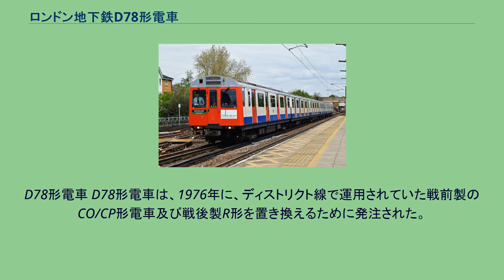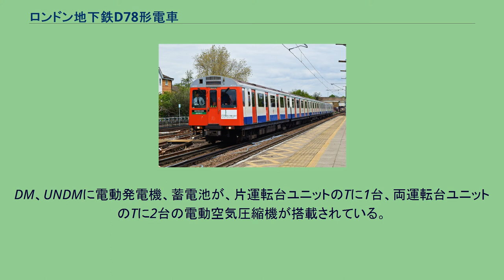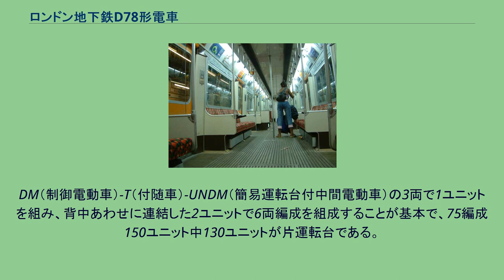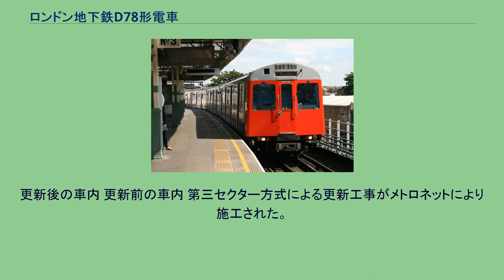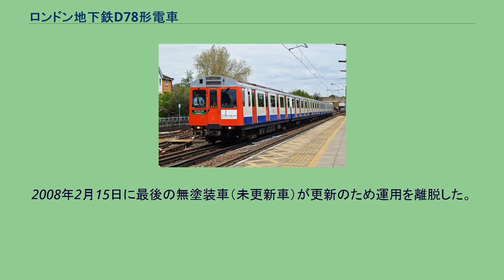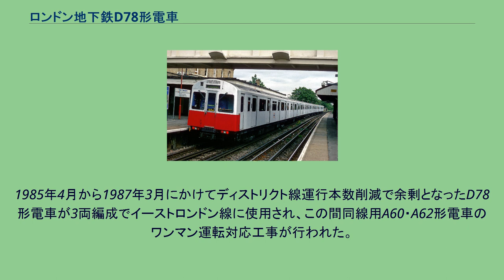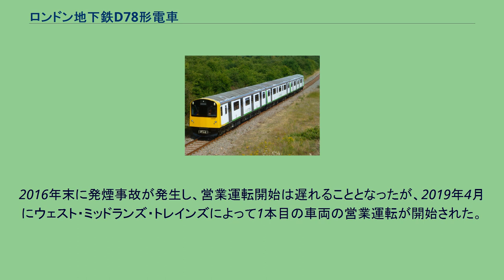ロンドン地下鉄D78形電車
ロンドン地下鉄D78形電車 (London Underground D78 Stock) は1979年にロンドン地下鉄のディストリクト線用として製造された電車。
ロンドン地下鉄の2種類ある車両寸法のうち、大きいほうの車両群に属する。
2017年にロンドン地下鉄での営業運転を終了したが、一部は「D-Train」のシリーズ名のもと気動車などに改造された。
D78形電車 D78形電車は、1976年に、ディストリクト線で運用されていた戦前製のCO/CP形電車及び戦後製R形を置き換えるために発注された。
形式名の「D」は運用路線であるディストリクト線 (District Line) の頭文字である。
バーミンガムのメトロ・キャメル社(現アルストム)で、6両編成75編成が1980年から1983年にかけて製造され、ディストリクト線に投入されている。
7両編成だったCO/CP形・R形を6両編成で置き換えるため、D78形の車体は従来車に比較して大型化されている。
2017年までにS形電車に置き換えられ、4月21日に営業運転を終了。
5月7日のフェアウェルツアーをもって、全車両が営業運用を離脱した。
更新前（1997年） 18m級車体、幅1067mmの片開き4扉の車体を持つ。
2つの扉が戸袋を共有するように開くことが特徴。
更新工事前はアルミ無塗装だったが、更新工事後はロンドン地下鉄標準の赤青白の3色に塗装されている。
製造時はロンドン地下鉄の乗客が2000年の65%程度であったため、片開き扉が採用されたと言われている。
扉間5人、車端部3人掛けのロングシートを基本とするが、車両中央部に4人掛けボックスシート2組と1人掛け線路方向配置シート4脚が設置されている。
すべての窓は固定窓とされ、強制換気装置が設置されていた。
DM、UNDMに電動発電機、蓄電池が、片運転台ユニットのTに1台、両運転台ユニットのTに2台の電動空気圧縮機が搭載されている。
当初はすべてのドアが乗客の押しボタン操作で開く様になっていた。
本形式導入時、ドアの操作方法を知らせるポスターが英仏独3カ国語で各駅に掲示されていた。
ブレーキは駐車ブレーキ、発電制動併用空気ブレーキの2重装備とされ、右手操作のワンハンドルマスコンを採用、ひねることでデッドマン機能が解除され、先方に倒すことで加速、手前に引くことで減速される。
日本の鉄道車両同様縦軸で配置されている。
LT118形主電動機は台車は異なるものの、1973形と同一である。
DM（制御電動車）-T（付随車）-UNDM（簡易運転台付中間電動車）の3両で1ユニットを組み、背中あわせに連結した2ユニットで6両編成を組成することが基本で、75編成150ユニット中130ユニットが片運転台である。
運用の自由度を高めるため、20ユニットは両運転台(DM-T-DM)とされている。
片運転台ユニットのDMの連結器は非常用だが、両運転台ユニットのDMはUNDMと連結できるよう電気連結器付密着連結器が装備されている。
片運転台ユニットのDMには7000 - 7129、両運転台ユニットのDMには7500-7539、片運転台ユニットのTには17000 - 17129、両運転台ユニットのTには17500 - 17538（偶数のみ）UNDMには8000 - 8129の番号が付与され、両運手台ユニット以外は下3けたの番号が同一の車両でユニットが構成される。
運転台が西向きのユニットは下一桁偶数、東向きのユニットは下一桁奇数。
簡易運転台は構内入れ替え用で、最高速度が制限されている。
営業運転開始後、各種改造工事が施工されている。
製造当初は強制換気装置を装備していたが、押しボタン操作の客用扉、開閉不能の窓と合わせ、営業運転開始初年から夏季の車内温度上昇が問題となり、1982年6月納車の7108でドア開閉方式を変更、戸袋窓以外の窓上部を車内側に倒れて開くよう改造、換気方式の変更を施して実用試験、好評だったためメーカーに返却してユニットを組む残りの2両も改造し、1983年6月に再納入された。
納入済み車両も1985年1月までに同様に改造されている。
客用扉も乗務員が一斉操作する方式に変更し、再開扉機能がつけられた。
当初冬季のみ押しボタン操作を行っていたが、1990年代に中止されている。
1985年のワンマン運転開始に伴い、関連機器が搭載されている。
製造時はH形台枠の台車が使用されていたが、剛性が高すぎる問題...